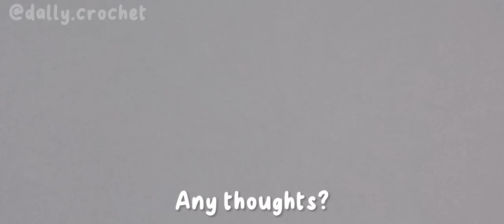Crochet Mini Otter and Cookie 🦦🍪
Hello,
I have been trying to design a pattern for otter so long and I am finally success!! Look how cute he is, i add a cookie cus why not :D

Thank you so much for your support!! My goal is to spread positivity and share my journey with all of you through beginner-friendly tutorials and absolute free pattern.

Written Pattern This pattern is by @dally.crochet, you may post the result on social media or sell the finished product as long as you credit me. Thank you!!

Materials
- Yarn in: brown, light brown.
- Hook, fiber fill, scissors, crochet needle.
- Note: Any kind of yarn and other colors are acceptable.

Abbreviations:
slst: slip stitch
sc: single crochet
inc: increase
dec: decrease
BLO: back loop only
FLO: front loop only
PBO: bobble stitch

Timeline:
00:00 ~ Intro
00:20 ~ Materials
00:31 ~ Otter body
14:52 ~ Otter tummy
14:59 ~ Otter snout
16:01 ~ Otter hands and feet (4 in total)
16:08 ~ Otter tail
17:45 ~ Cookie (optional)
17:55 ~ Cookie chips (optional)
19:04 ~ Assemble tummy
20:27 ~ Assemble snout
22:31 ~ Assemble feet
23:47 ~ Assemble hands
25:08 ~ Assemble tail
26:17 ~ Add details
26:28 ~ Result